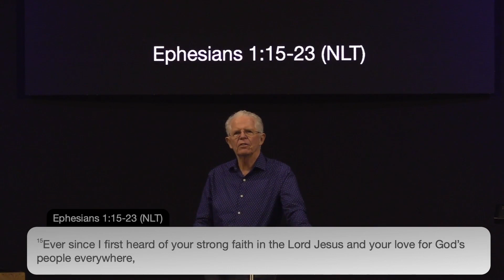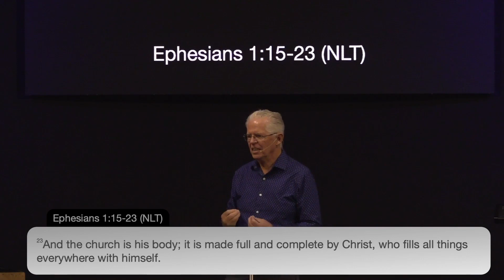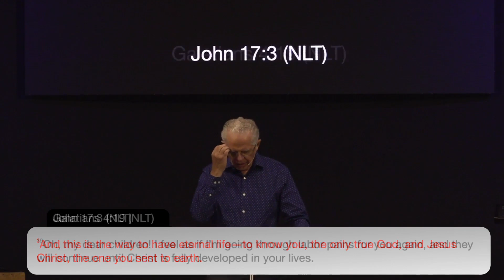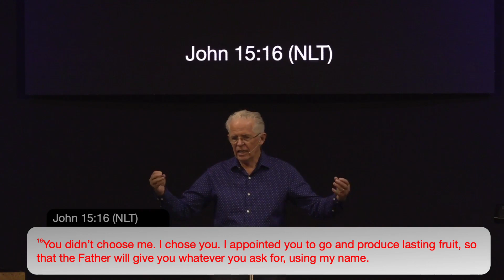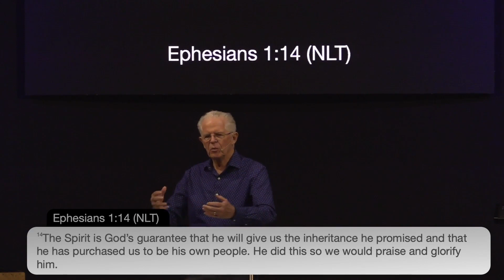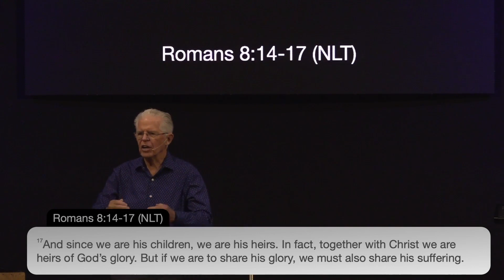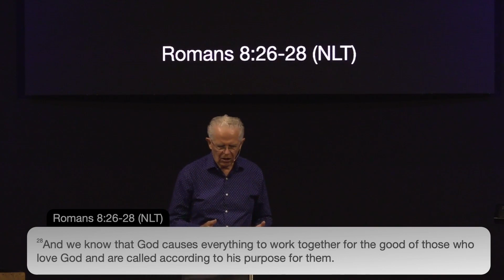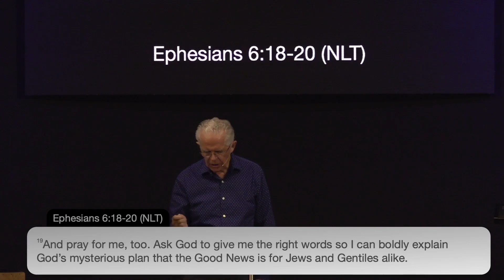Follow: Growing in our knowledge of God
We continue in our Follow series today. We will look at ways of growing in our knowledge God.